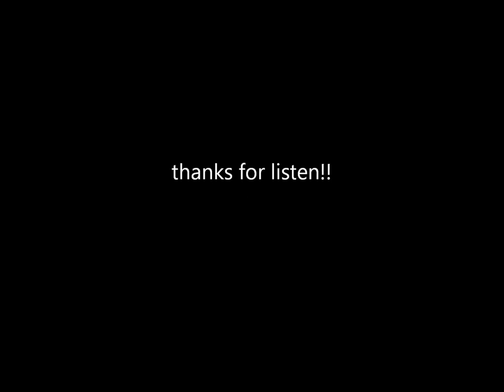reizai real monitor digital maid dennou renjou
this is a song of the band lolita23q with sou the album is of the year 2005